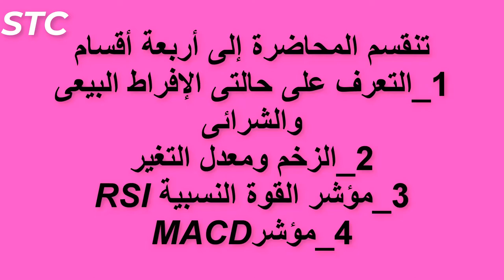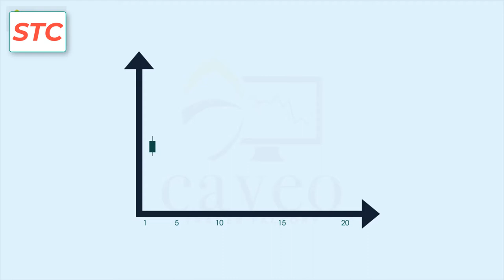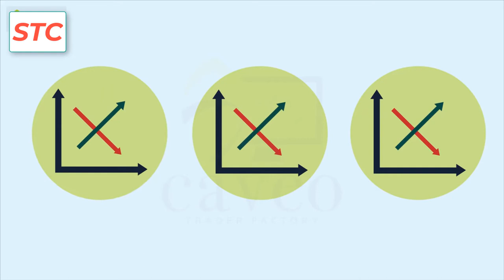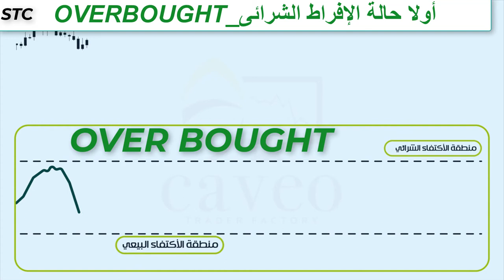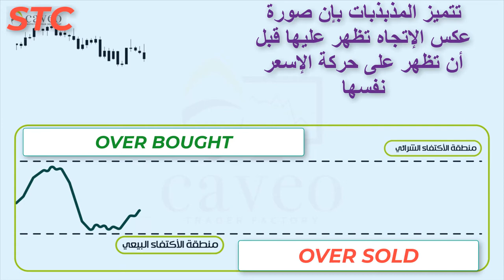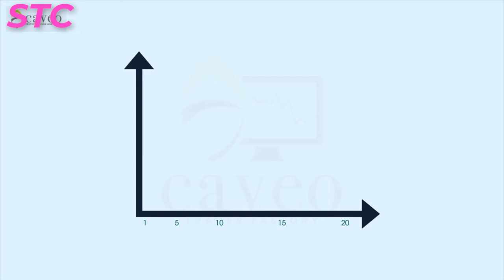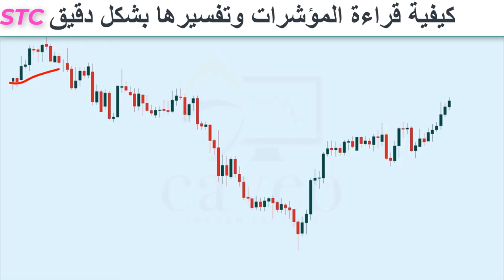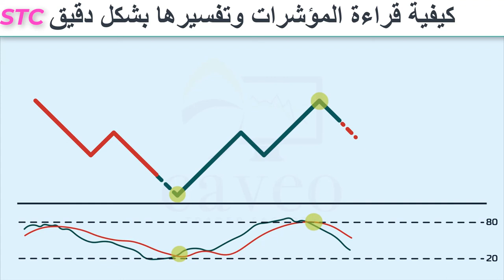11_تعرف على مناطق الإفراط فى الشراء OVER BOUGHT_ومناطق الإفراط فى البيعOVER SOLD_من خلال المذبذبات؟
فى هذا الفيديو نشرح مناطق الإفراط فى البيع والإفراط فى الشراء ثم مناطق الزخم ومعدل التغير فى الأسعار_وفى الفيديوهات القادمة سنشرح مؤشر القوة النسبية_
وفى محاضرة سابفة شرحنا مؤشرMACD
لكم خالص تحيات.مستر/محمد السيد السلامونى.